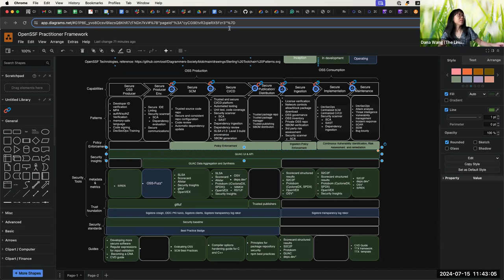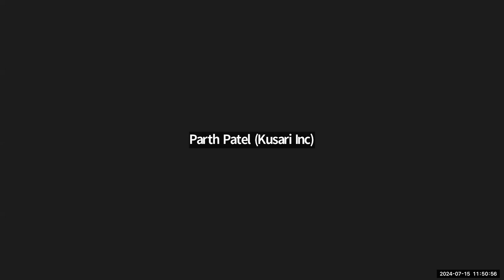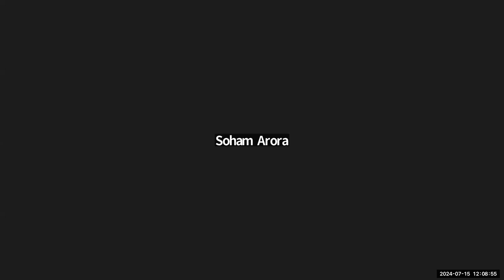GUAC Maintainers Meeting: 2024-07-15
Weekly maintainer meeting.